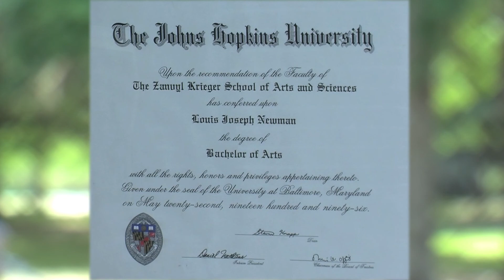LOU NEWMAN - Newman Strategy Group - Video 2